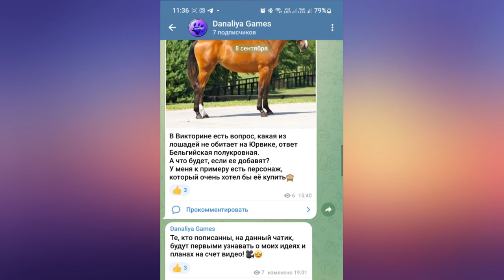Обновление. Новый Интерфейс и Прокачка лошади |Star Stable Online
Новостей много не бывает)))